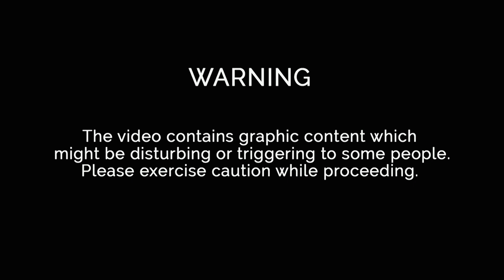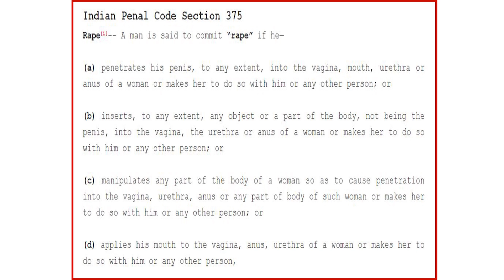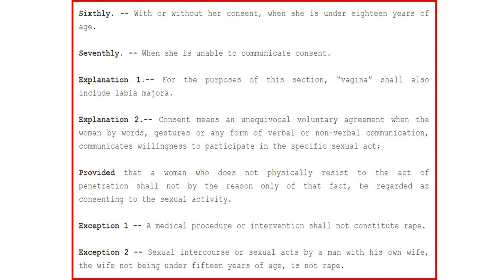Legal Literacy for Women: Stalking & Rape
Acc. to Government Data, 99% of sexual assault/harassment cases go unreported in India. This International Women's day, Team Prone wants to make Legal Literacy more accessible among women in India.

This video is the second one in the series on Legal Literacy for Women. It covers Section 354D and Section 375 of the Indian Penal Code, discussing in detail about Stalking and Rape.